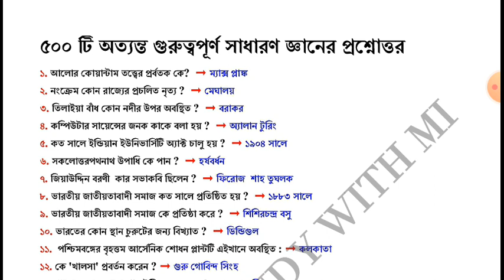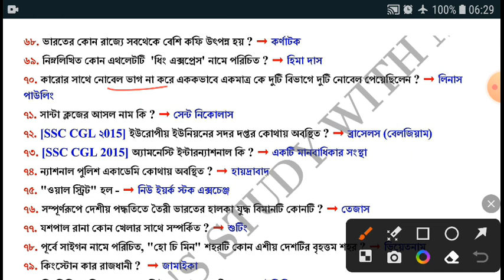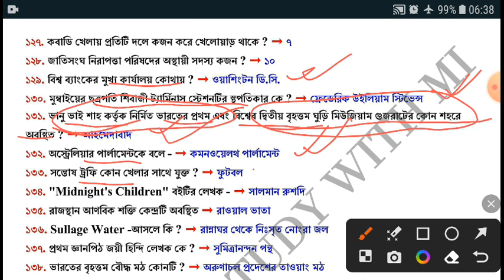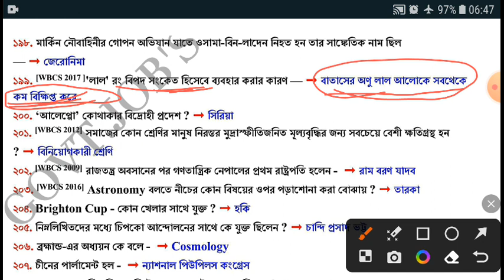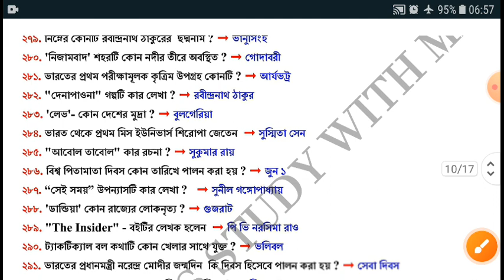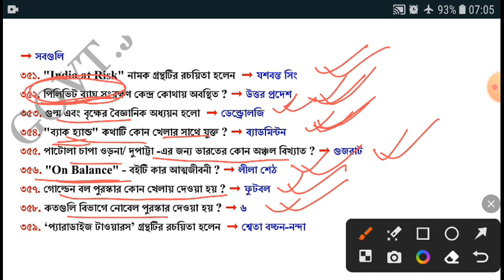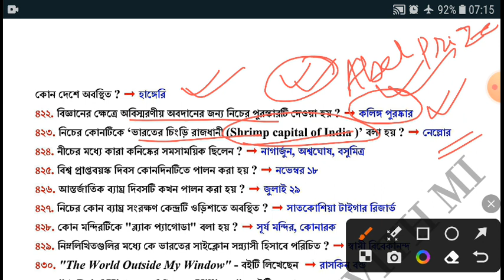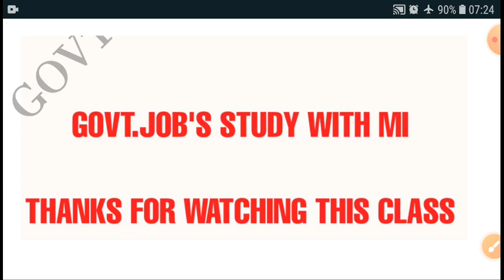500 MOST IMPORTANT GENERAL AWARENESS | wbp food jail psc | খুবই গুরুত্বপূর্ণ ক্লাসটিদেখুন ।@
*PSC FOOD S.I SPECIAL CLASS 2023*

*WBCS PRELIMINARY (2023) FULL PRACTICE SET CLASS*

*WBP/KP/LADY CONSTABLE GENERAL AWARENESS SET 2023 CLASS*

*GEOGRAPHY CLASS*

*HISTORY CLASS*

*INDIAN CONSTITUTION CLASS*

*GENERAL AWARENESS SET CLASS*

*STICK GK CLASS*

বন্ধুদের এবং ছোট ভাই বোনদের কাছে শেয়ার করুন । like করতে ভুলবেন না পরবর্তী গুরুত্বপূর্ণ ক্লাসের জন্য । ভালো থাকুন ।*👆👆